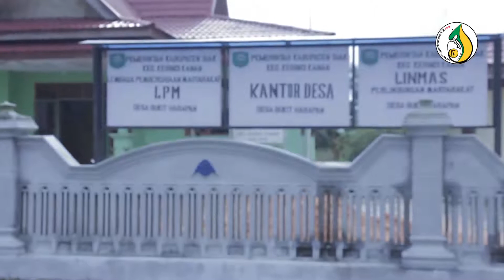Terima kasih Biogas.